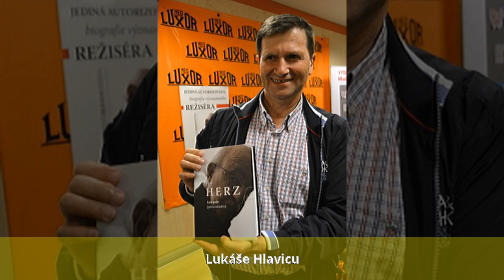Jan Hrušínský - Život